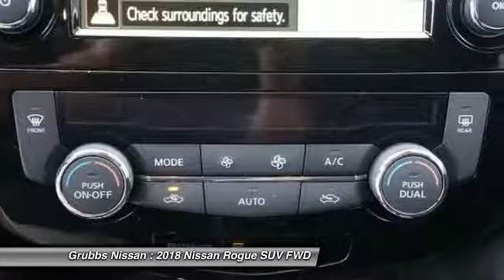2018 Nissan Rogue Bedford, Fort Worth, Dallas, Arlington, Hurst TX N20906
Grubbs Nissan
310 Airport Fwy

Your lucky day! At Grubbs Nissan, YOU'RE #1! This stunning 2018 Nissan Rogue is the rare family vehicle you are looking for. This Rogue hits the mark in impressive performance and luxury. brbr Price includes: $1,000 - Nissan Customer Cash - Rogue. Exp. 01/02/2018, $500 - NMAC Captive Cash - National. Exp. 01/02/2018